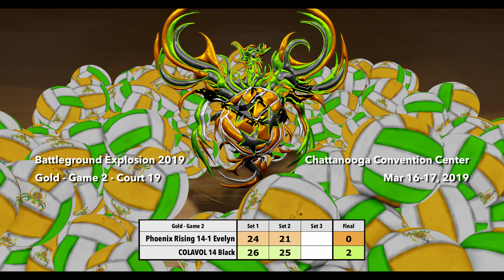Battleground Explosion - Gold - Game 2 - vs COLAVOL 14 Black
Phoenix Rising 14 Evelyn vs COLAVOL 14 Black
Battleground Explosion 2019
Gold - Game 2 - Court 19

COLAVOL 14 Black wins 26-24, 25-21